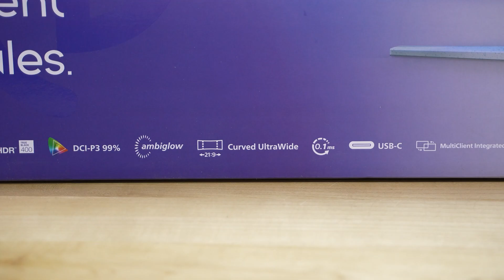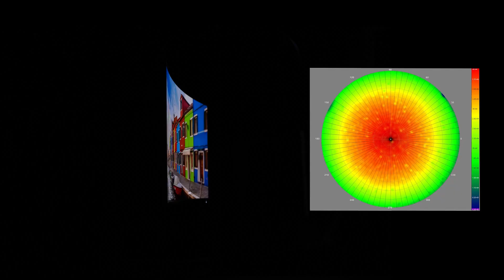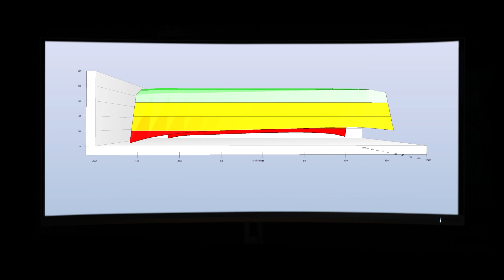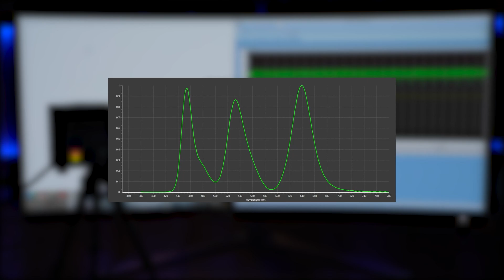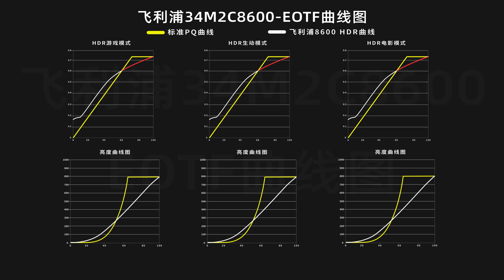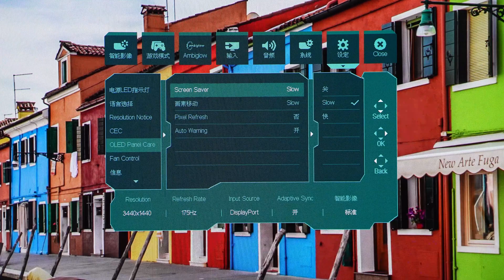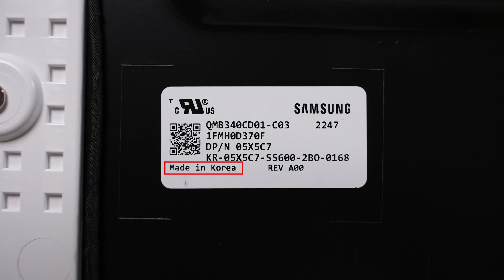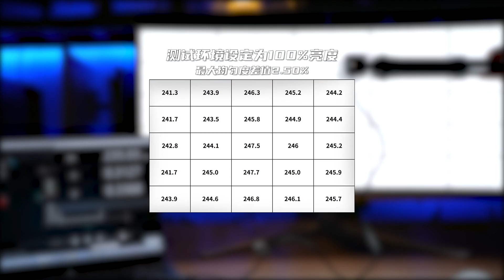PHILIPS First QD-OLED Gaming Monitor Review|飞利浦首款QD-OLED电竞显示器34M2C8600全面评测报告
本期我们评测的是飞利浦首款QD-OLED电竞显示器34M2C8600，具备175Hz刷新率，99%DCI-P3色域，900nits的峰值亮度，带90W供电的Type-C接口。评测内容主要针对外观、菜单功能、显示效果（色温、色域、均匀度、像素排列、可视角度、接口带宽、兼容性、HDR、观影、游戏）拆机解析环节、以及屏幕实测数据进行全面测试。

00:00 前言\包装\外观
01:32 亮机:色域\PPI\可视角度
02:44 OSD\色温\色准\均匀度
04:06 接口:带宽\兼容性\输入延迟
05:12 频闪\光谱
05:55 HDR:EOTF\观影\游戏
08:27 游戏:响应\体验&扬声器\防烧屏机制
09:45 拆机:驱动芯片\面板
10:58 实测数据\天梯
12:08 优缺点总结